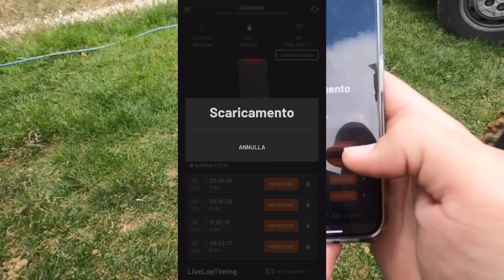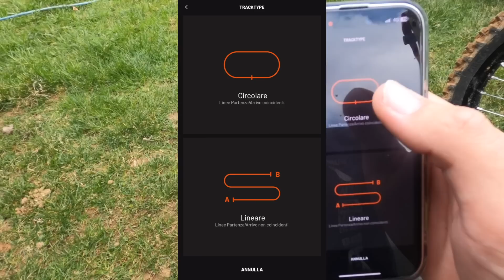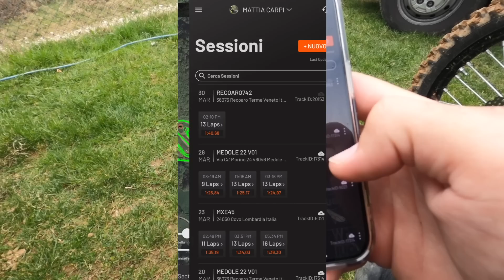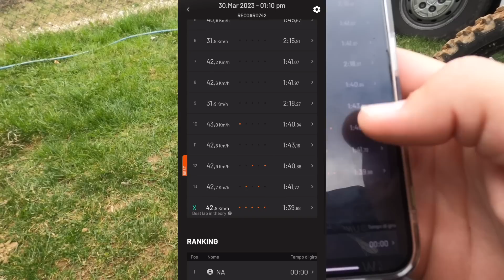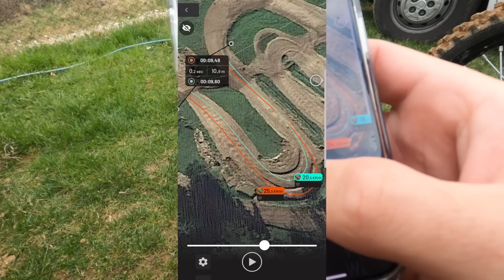NON RIESCO PIU' A GIRARE SENZA! Crossbox: Pro, Contro, Problemi e Vantaggi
Oggi vi porto la mia recensione su questo dispositivo GPS che ormai utilizzo da quasi un anno e mezzo. Vi do il mio punto di vista e analizzo i pro e i contro!